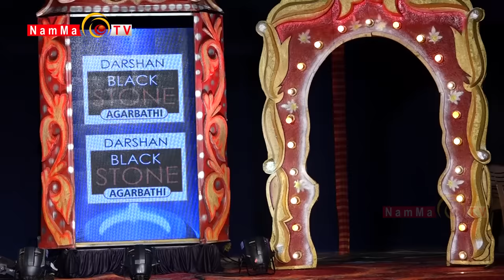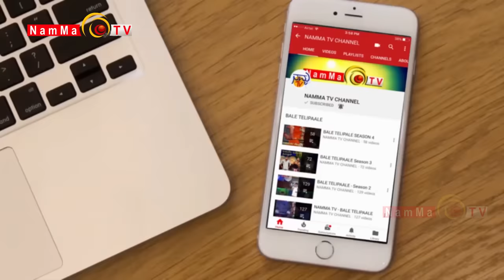BALE TELIPALE SEASON 9 | EPI - 3 | PRASHAMSA KAUP | MANJU RAI | TULU COMEDY JOKES